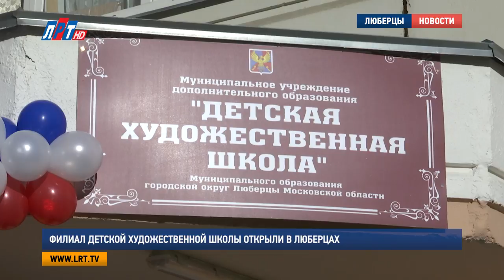Филиал детской художественной школы открыли в Люберцах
Еще одно учреждение  образования распахнуло свои двери в городском округе Люберцы. В микрорайоне 7-8 открылся филиал детской художественной школы, рассчитанный на 400 учеников. Наша съемочная группа посетила объект и узнала, как юных люберчан обучают изобразительному искусству.

Торжественное открытие нового филиала детской художественной школы началось со слов благодарности. За добросовестный труд и значительный вклад в эстетическое воспитание подрастающего поколения Владимир Ружицкий наградил знаком отличия «За заслуги перед Люберецким муниципальным районом» первого директора школы Наталью Шапошникову. А затем глава округа вручил символические ключи новому руководителю учреждения.

Владимир Ружицкий, глава городского округа Люберцы:
"Мы пытаемся, насколько это у нас получается, развивать абсолютно все, все что касается городской среды, все, что касается социальных вопросов, в том числе и образование. Потому что в основе развития любого общества, любого человека-это образование".

Люберецкая художественная школа была основана в 1990 году, в 2013 году при поддержке администрации открылось дополнительное помещение на улице Урицкого, а новый филиал расположился  на проспекте Победы. Таким образом, в трех корпусах учреждения могут обучаться 800 человек.

Дмитрий Шапошников, директор детской художественной школы, г. Люберцы:
"Дети занимаются с 6 – 16 лет. С 6-9 лет – это подготовительное отделение, в конце мы выдаем диплом об окончании детской художественной школы".

С открытием новых помещений в художественной школе запланировано развитие и новых направлений. Кроме основных предметов по рисунку, живописи, композиции, керамике, скульптуре и истории искусств, дети будут изучать также дизайн и компьютерную графику.

Наталья Мурова, воспитанница детской художественной школы, г. Люберцы:
"Я много чего перепробовала: и танцы, и плавание, решила сходить в художественную школу, мне понравилось, решила остаться 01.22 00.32  интересные занятия, преподаватели очень хорошие".

Преподавательский состав – гордость школы. Свои знания подрастающему поколению передают педагоги высшей категории, среди них есть заслуженные художники России. Стоит отметить, что у таких учителей – достойные ученики. В этом году Люберецкая художественная школа заняла 7 место в рейтинге Московской области. Работы учащихся регулярно участвуют в районных, областных, всероссийских и международных выставках. Министерство культуры Российской Федерации поощрило десятерых лучших воспитанников художественной школы поездкой в Санкт-Петербург.